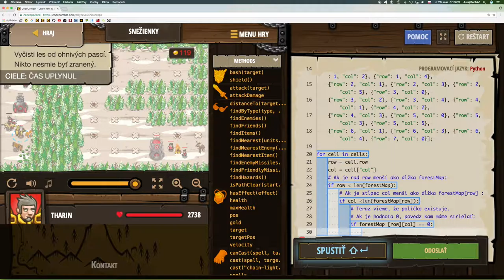💣 512☞Snežienky ║CodeCombat Python║ Programovanie s Yetim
Milujem jar! Pozri sa, snežienky vyrážajú spod snehu! Počkaj, moment, to vôbec nie sú snežienky.

Indexy polí, Dĺžka poľa, Objektové literály,Prístup ku vlastnostiam, Reťazce, Premenné